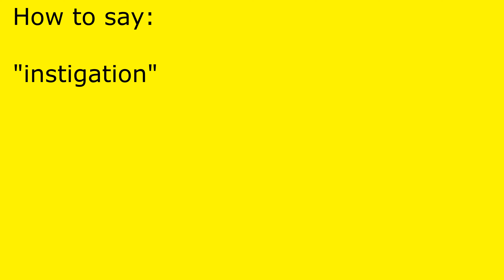How to pronounce instigation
instigation pronunciation.